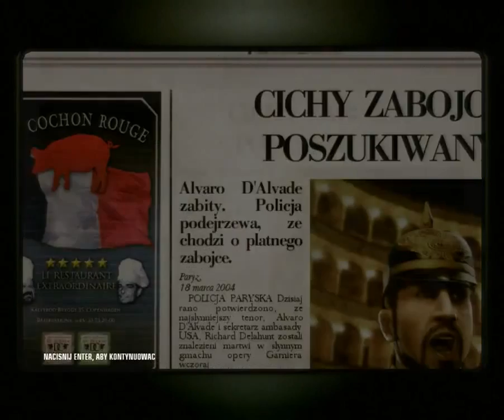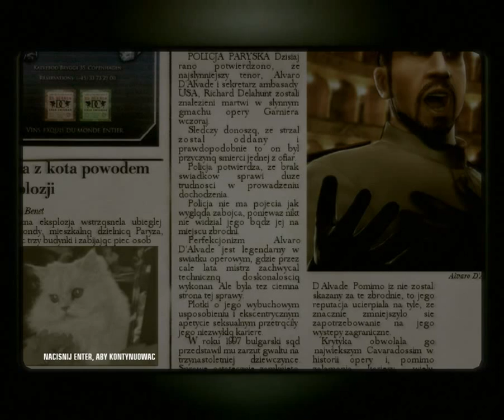Hitman Blood Money #3 Kurtyna w dół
Gram w Hitman Blood Money i świetnie się bawię. Zapraszam do oglądania.